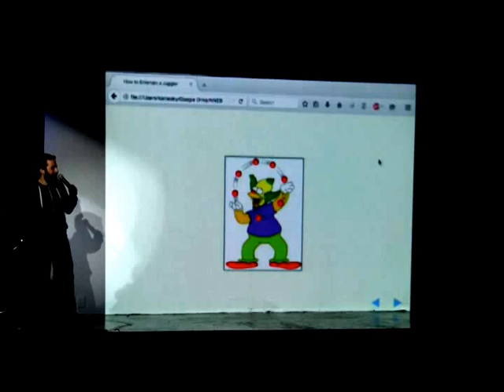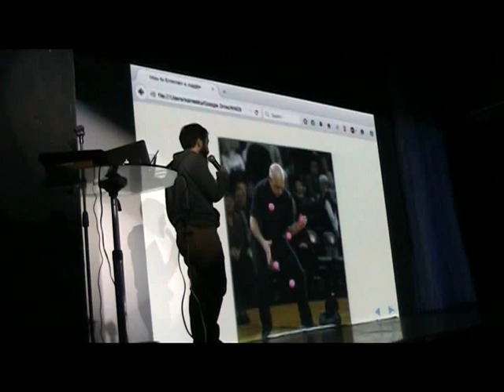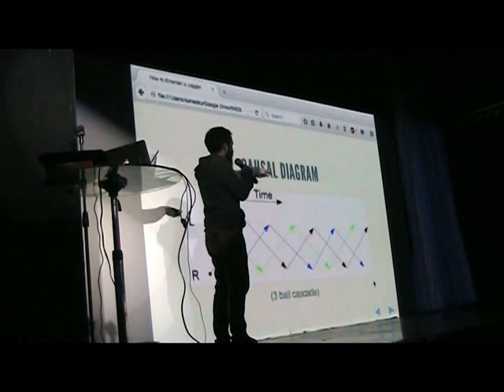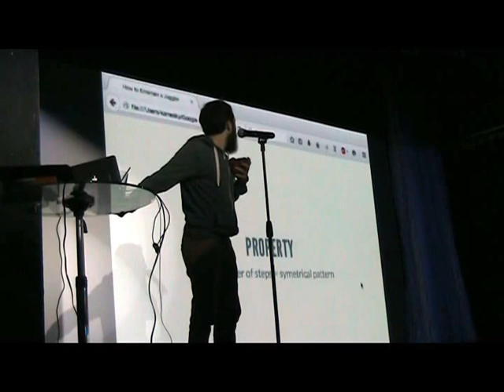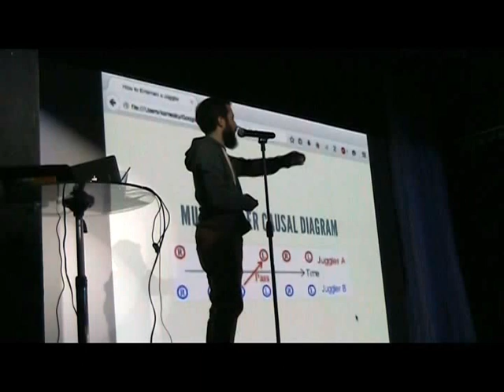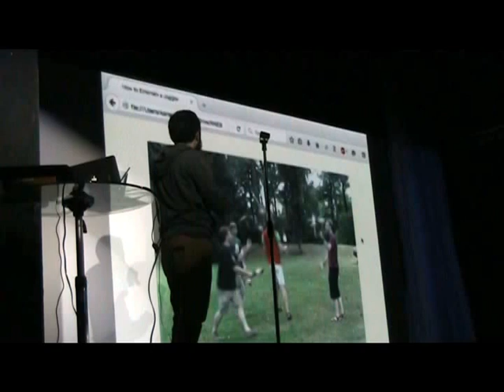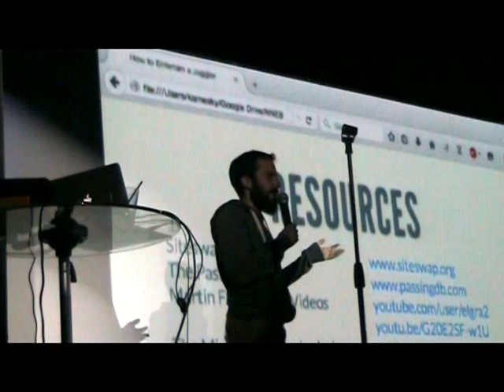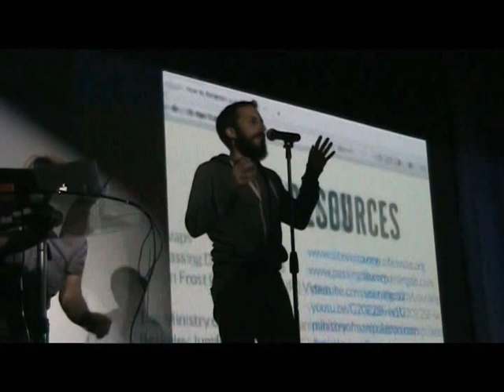How to Entertain a Juggler - Nerd Nite East Bay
5/25/15 in Oakland
Sorry for the weird camera angle